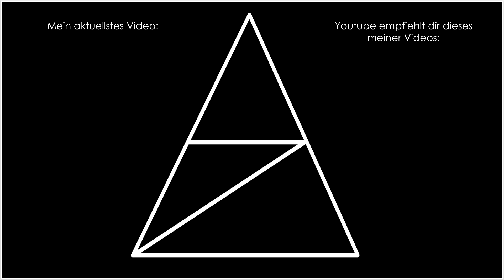Deponia Complete Journey • 006 • Hinterzimmerpraxis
Deponia. Unendliche Weiten. Weiten voller Müll. Wir spielen Rufus, der zwar kein schlechtes Herz zu haben scheint, aber ansonsten charakterlich genau in diese Umgebung hineinzupassen scheint.
Wir strotzen vor Unzuverlässigkeit, Waghalsigkeit, Überheblichkeit und Dreck.
Und dennoch wollen wir weg.
Die "The Complete Journey"-Version des Point-and-Click-Adventures der Daedalic Entertainment GmbH enthält eine gesamte Trilogie, die die Geschichte des Nichtsnutz von den Müllbergen erzählt, der versucht das saubere Elysium zu erreichen, welches sich schnell als gar nicht so sauber herausstellt.

Reihe durch Kauf gesponsort von: ElRackadusch

(Streams werden auf Youtube übertragen, aber nicht anderweitig gesichert. Sollten sie gelöscht werden, kann ich sie nicht erneut hochladen.)